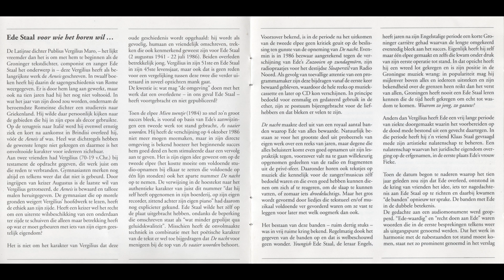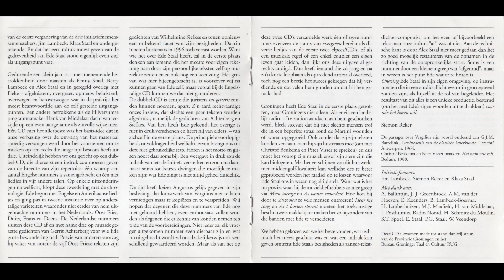Ede Staal - My Isolation (Hear My Song / As T Boeten Störmt)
Track 6 from CD 1 from the 1996 double album 'Hear My Song / As T Boeten Störmt'.